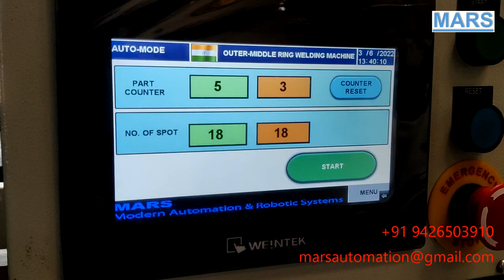Fanguard Middle Outer Ring Spot Welding Machine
MARS has developed automatic machine to weld middle and outer ring simultaneously while the frame rotates automatically by Servo Motor. This is a PLC Controlled machine driven by servo motor. All the parameters of the machine can be programmed as per the requirement.